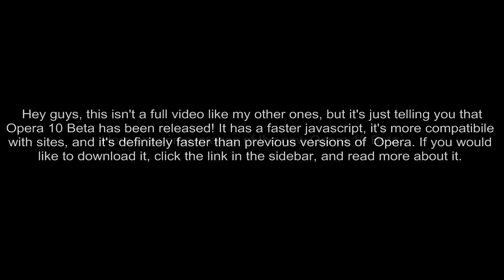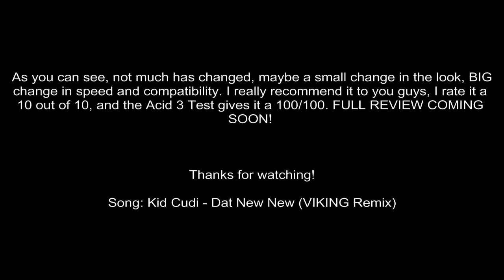(HD) - Opera 10 Beta Release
This new release of Opera has rocked the browsing battles. A much faster rendering, faster javascript, and just a faster browser overall. It gets a 100/100 on the Acid 3 Test, just like Safari 4, and it has changed its look a bit. It has a new feature called Opera Turbo which speeds up the web browser if your connection gets slower, pretty hefty. I really recommend this web browser for both fast and slow connections. It can be used as you default browser too. This is pretty amazing for beta, just like Safari 4. I cannot wait for the final release or the next beta release! I rate it a 10 out of 10.

Please note that this is still a beta release of Opera, I will inform you when the next release comes out. We promise to make full detailed videos!

5 stars for an awesome browser? ;)

FULL REVIEW OF OPERA 10 BETA COMING SOON!